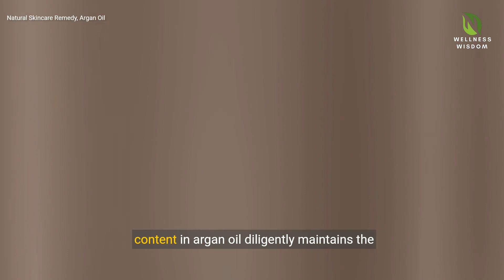Skin Health Miracles: Argan Oil's Amazing Benefits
In this video, we uncover the incredible benefits of Argan Oil for skin health. Known as "liquid gold" for its numerous healing properties, Argan Oil has been used for centuries to nourish and revitalize the skin. From reducing signs of aging and promoting cell turnover to hydrating and repairing damaged skin, Argan Oil is truly a miracle worker. Join us as we delve into the science behind this luxurious oil and learn how to incorporate it into your skincare routine for radiant, healthy skin. Don't miss out on the transformative power of Argan Oil – unlock the secret to youthful, glowing skin today!
About us..